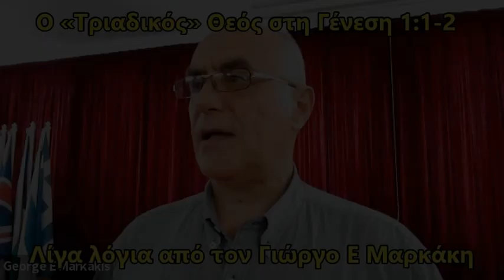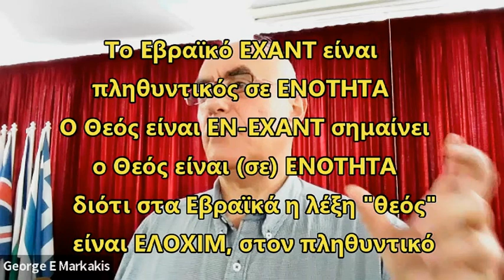«ΕΝ ΑΡΧΗ» ο ΧΡΙΣΤΟΣ στη ΓΕΝΕΣΗ 1:1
Αυτό το βίντεο είναι το 1ο Μέρος της διδασκαλίας της Κυριακής 3 Απριλίου 2022 από τον Γιώργο Ε Μαρκάκη στο Κέντρο Σαλόμ Αθηνών.
Το μάθημα αφορούσε την βαθύτερη κατανόηση της Αρχής της Γένεσης που δεν είναι έτσι απλά μια απλή ιστορική καταγραφή μιας σειράς γεγονότων μέρα με την ημέρα, αλλά περιέχει πολλά περισσότερα μηνύματα για τον Θεό και την Δημιουργία.
Σε αυτό το 1ο Μέρος η έμφαση του μαθήματος έγκειται στο να καταλάβουμε ότι το «Εν Αρχή» με το οποίο αρχίζει η Αγία Γραφή δεν περιορίζεται σε ένα απλό ξεκίνημα μιας σειράς γεγονότων, αλλά περιγράφει την θέση της εξουσίας από την οποία προήλθε η Δημιουργία.
Η Εβραϊκή λέξη που μεταφράστηκε από τους Εβδομήκοντα «Εν Αρχή» είναι η ראשׁית (Re'shiyth - Ρε'σι'ιτ) που είναι (από) γραμματική κλίση της ρίζας ראשׁ (Ro'sh - Ρός) που σημαίνει ΚΕΦΑΛΗ - με την έννοια της Εξουσίας που είναι ΕΠΙΚΕΦΑΛΗΣ - δηλαδή ο Άρχων.
Στα αρχικά κείμενα της Καινής Διαθήκης η λέξη «Αρχή» χρησιμοποιείται ξεκάθαρα για τέτοιες θέσεις εξουσίας, όπως λ.χ. στην Εφεσίους 6:12 όπου διαβάζουμε για ΑΡΧΕΣ, ΕΞΟΥΣΙΕΣ, ΚΟΣΜΟΚΡΑΤΟΡΕΣ.
Επομένως το «Εν Αρχή» στη Γένεση 1:1 δεν σημαίνει ένα απλό ξεκίνημα, αλλά περιγράφει αυτόν που είναι ΕΠΙΚΕΦΑΛΗΣ, τον ΆΡΧΟΝΤΑ που είναι η ΑΡΧΗ, δηλ. η ΚΕΦΑΛΗ, όπως εξηγεί ο Απ. Παύλος στην προς Κολοσσαείς ότι διαμέσου αυτής της ΑΡΧΗΣ που είναι η ΚΕΦΑΛΗ δημιουργήθηκαν τα πάντα:
Κολοσσαείς 1:15 ο οποίος είναι εικόνα τού αόρατου Θεού, πρωτότοκος κάθε κτίσης· 16 επειδή, διαμέσου αυτού κτίστηκαν τα πάντα, αυτά που [είναι] μέσα στους ουρανούς κι αυτά που [είναι] επάνω στη γη, τα ορατά και τα αόρατα, είτε θρόνοι είτε κυριότητες είτε αρχές είτε εξουσίες, τα πάντα κτίστηκαν διαμέσου αυτού και γι' αυτόν· 17 κι αυτός είναι πριν από όλα, και όλα συντηρούνται διαμέσου αυτού· 18 κι αυτός είναι η κεφαλή τού σώματος, της εκκλησίας· ο οποίος είναι αρχή, πρωτότοκος από τους νεκρούς, για να γίνει αυτός πρωτεύων σε όλα.